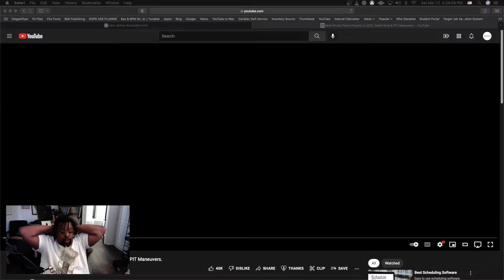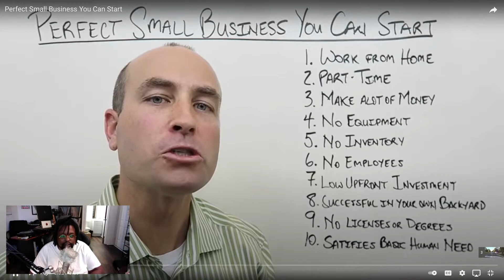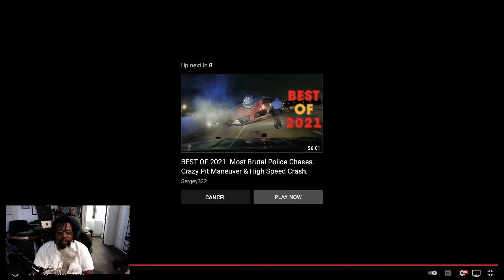Wildest Police Chases Caught on Dashcam REACTION